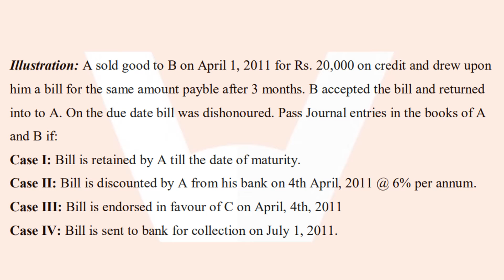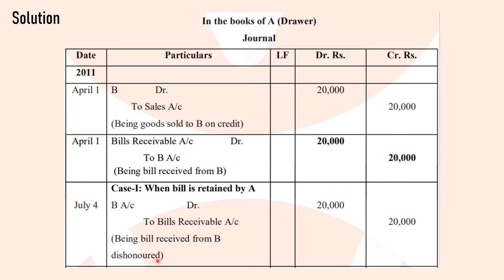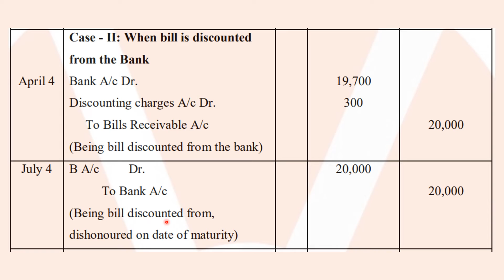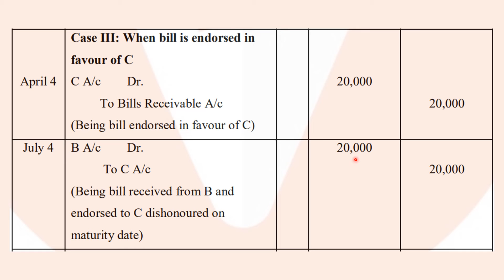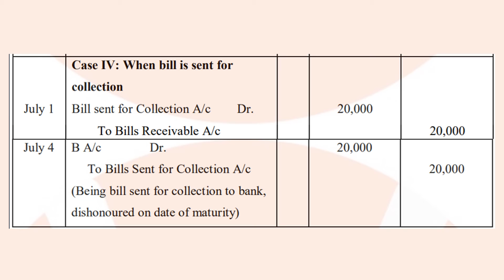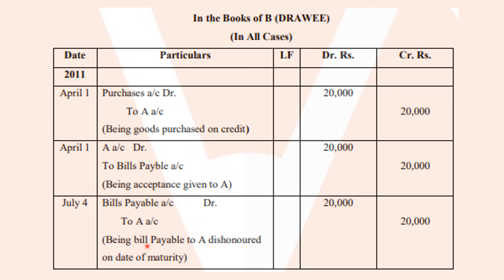Class XI Accounts- Bill of exchange- Numerical